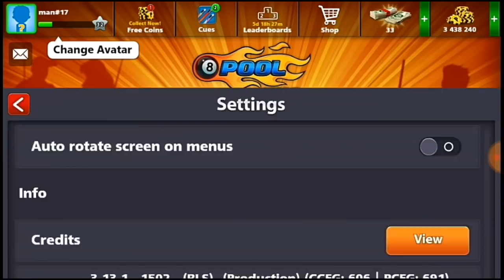8 Ball Pool New Update 3.13.1 add pakistan table [link in description]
HELLO FRIENDS.
 ▬▬▬▬▬▬▬▬▬▬▬ஜ۩۞۩ஜ▬▬▬▬▬▬▬▬▬▬▬▬
▓▬▓▓▒▒▒░░░ Open This Description ░░░▒▒▒▓▓▓
▬▬▬▬▬▬▬▬▬▬▬ஜ۩۞۩ஜ▬▬▬▬▬▬▬▬▬▬▬▬
8 Ball Pool New Update 3.13.1 add pakistan table

8 ball Pool Unlimited Coins Make Trick 2018 [1 Android device] Hindi/Urdu

We are happy to announce that we have released our 8 Ball Pool Hack. Get Cash, Coins and Cues for 8BP Game anywhere in the world. It is easy and free to use ! This hack anyone can be used by anyone .
It is compatible with PC / Android / IOS !
How to hack 8 Ball Pool? Getting unlimited Cash and Coins was easier, you don’t need to download apk files or worry about rooting your device because you won’t need that at all. It should work for android and iPhone directly in your browser, the best part? This also worked on PC if you prefer playing 8 Ball Pool in facebook browser!

Follow all the steps from the video and get your resources in less than 5 minutes!!

Subscribe Now To Get MORE TRICKS Account GiveAway And Free Coins GiveAway Every Weekend So Dont Wait AnyMore Hit Subscribe Button NOW And Remember to Click the Bell Icon to Get Notification When A New Video Goes LiVE BALLPOOL 383 / 8 BALL POOL:)

Hit the 'Bell' Icon to Get Notified of Every Upload!